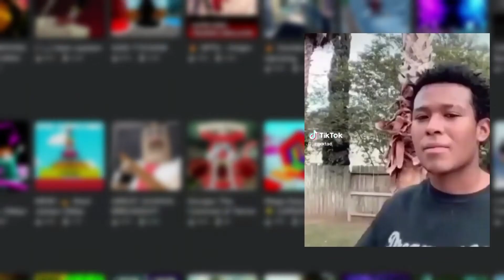Why Is Roblox Boring?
roblox Roblox has been getting boring, and many people are feeling that they are witnessing the downfall of their favourite gaming platform. However, if we try hard enough we can prevent this.

0:00 Intro
0:11 Chapter 1: Communication
0:39 Chapter 2: Unoriginality
1:41 Chapter 3: What's Next?
2:08 Outro